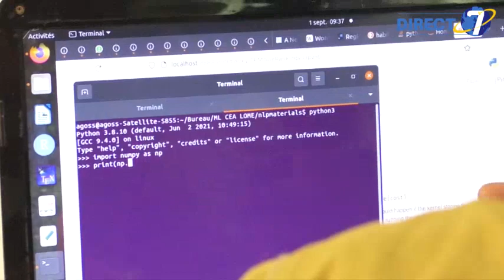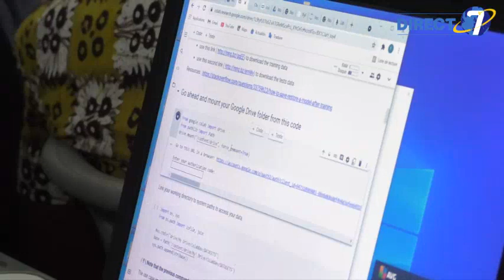Des jeunes togolais à l'école du "machine learning" avec le projet CEA-SMIA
Il s'agit d'une formation sur le machine learning et text mining pour la prédiction en ligne : outils et applications. Elle est initiée par (...)
Suivez plutôt!  @direct7